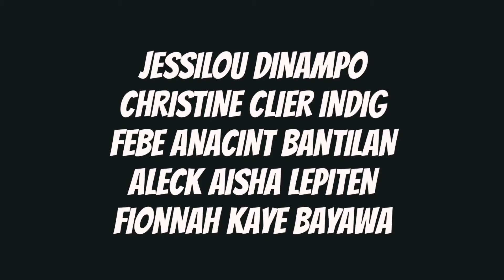SINULOG PROBLEM #15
Sinulog Problems #15